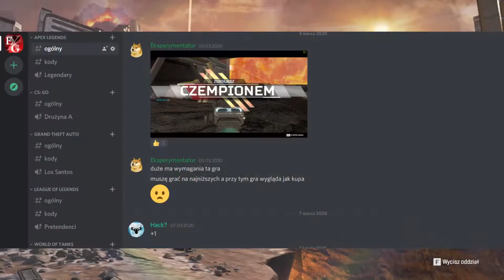Apex Legends: Skraj świata w sezonie 5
W tym odcinku z Apex Legends zobaczymy co nowego dla nas przygotowali twórcy gry w Sezonie 5.
Wylosujemy jeden pakiet apex i  będziemy grali postacią LOBĄ na mapie skraj świata.

Jeżeli chcesz być na bieżąco z materiałami, które publikuję kliknij dzwoneczek na moim kanale.🔔

00:00 Losowanie pakietu Apex
00:41 Rozgrywka z postacią LOBĄ na skraju świata 1 próba
02:19 Rozgrywka z postacią LOBĄ na skraju świata 2 próba
03:46 Rozgrywka z postacią LOBĄ na skraju świata 3 próba
06:15 Narazicho !